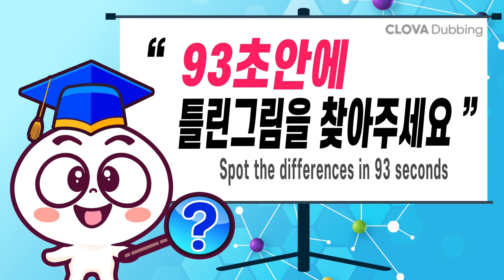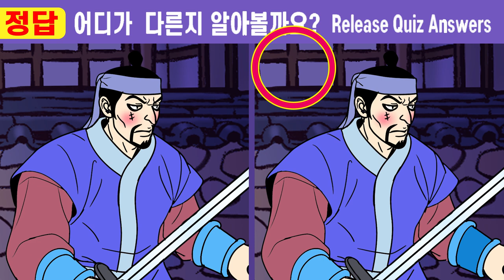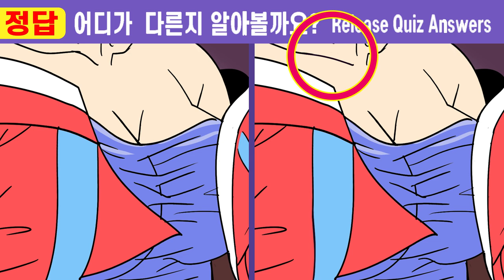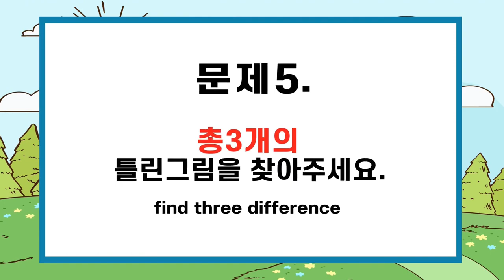(퀴즈왕코코 528회)✨10초 안에 다 찾으면 신의 눈썰미!ㅣ【치매예방/틀린그림찾기/두뇌운동】#528 나무꾼 아내가 된 청상과부20화